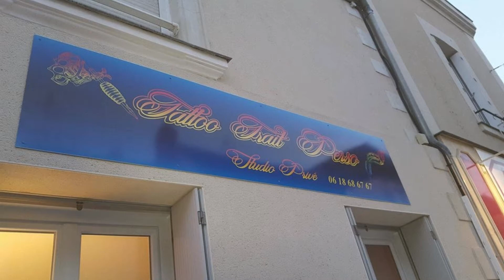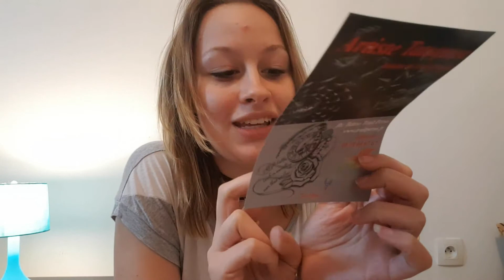Vlog 1 Mon premier tatouage - La Scappiee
Holla mes escapeurs !!

Je vous retrouve pour mon premier Vlog en rapport avec mon premier tatouage !!
La qualité n'est pas très bonne car pour le moment je filme avec mon téléphone mais je vous rassure la qualité arrivera cet été car j'ai pour projet d'acheter un appareil photo/camera exprès.

Un grand merci à elle car elle a vraiment fait un SUPER travail !!